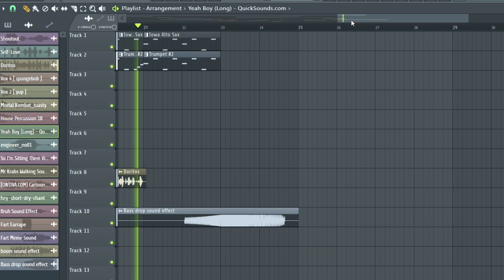Goofy Ahh Beat 21st Century Meme